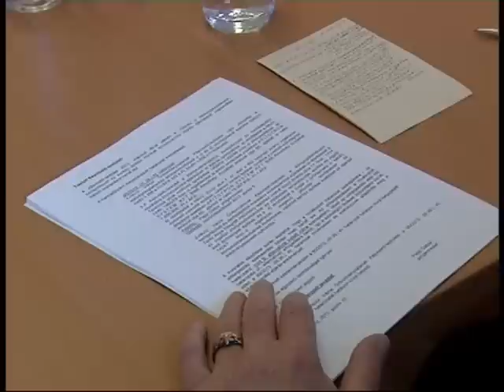Rendeletek a településképi eljárásokról